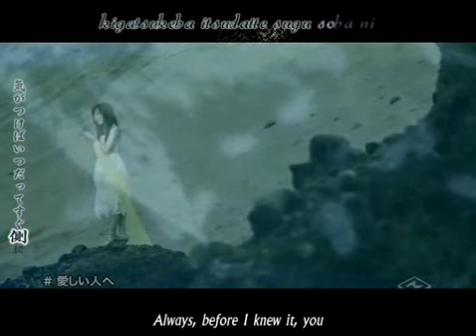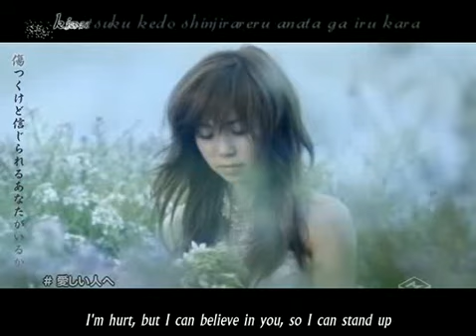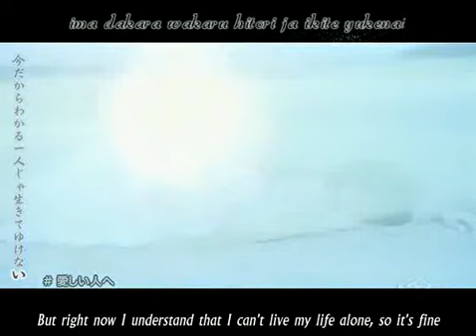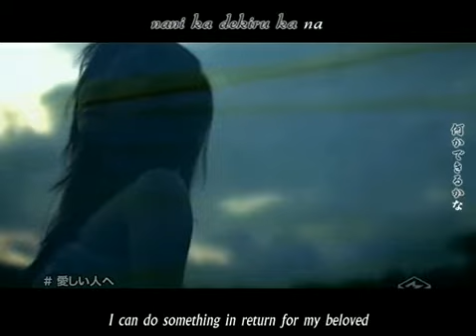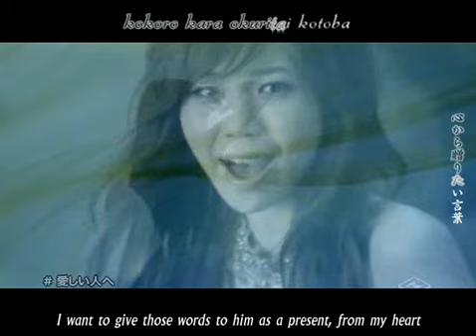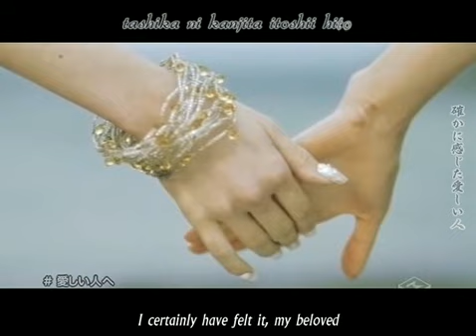Tainaka Sachi - itoshii hito e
historia que canta una linda y bella chica japonesa